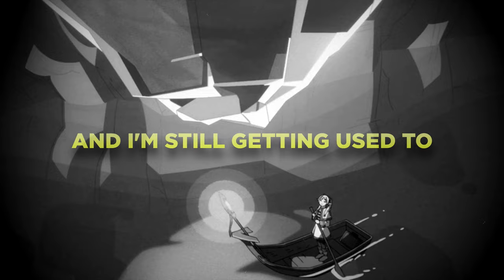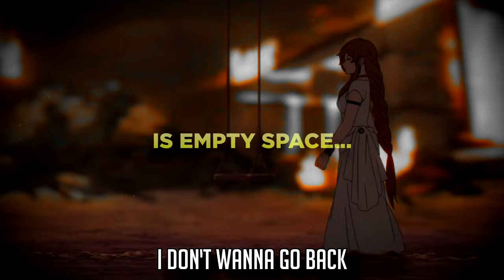FRIEREN RAP SONG | "starfall" | Ham Sandwich (prod. CADENCE) [Frieren: Beyond Journey's End AMV]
Written, performed, mixed, and mastered by Ham Sandwich.
Produced by @CADENCE0.
Video by @BlaxTracks.
Thumbnail & cover art illustration by Dino_illus.

WE BACK! This week I wanted to give y'all a more emotional, personal take on a Frieren song. I think the story structure of the show is fascinating, with episode 1 of sousou no frieren feeling like its own story, with the rest of the show as its epilogue (which makes sense, considering the kind of story it's telling). I particularly wanted to focus on frieren's relationship with himmel, and that feeling of losing a connection you didn't know you had, losing someone who was closer to you than you knew -- all before you could tell them how you really felt. It's the kind of feeling that can crush you, make you feel guilty, make you feel like you might never find closure. But oftentimes, bitter endings give rise to humble beginnings.

FRIEREN: BEYOND JOURNEY'S END SYNOPSIS -
During their decade-long quest to defeat the Demon King, the members of the hero's party—Himmel himself, the priest Heiter, the dwarf warrior Eisen, and the elven mage Frieren—forge bonds through adventures and battles, creating unforgettable precious memories for most of them.

However, the time that Frieren spends with her comrades is equivalent to merely a fraction of her life, which has lasted over a thousand years. When the party disbands after their victory, Frieren casually returns to her "usual" routine of collecting spells across the continent. Due to her different sense of time, she seemingly holds no strong feelings toward the experiences she went through.

As the years pass, Frieren gradually realizes how her days in the hero's party truly impacted her. Witnessing the deaths of two of her former companions, Frieren begins to regret having taken their presence for granted; she vows to better understand humans and create real personal connections. Although the story of that once memorable journey has long ended, a new tale is about to begin.